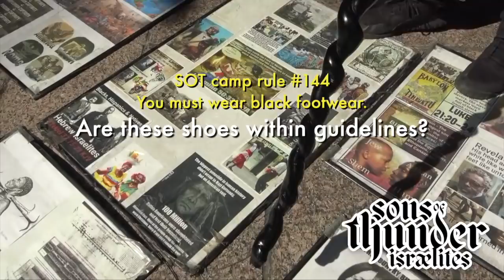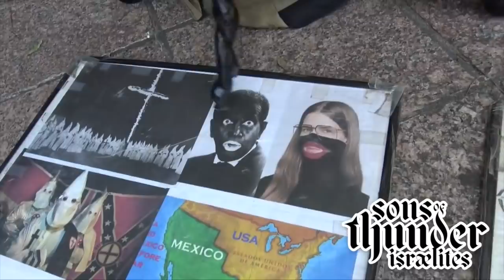Sons Of Thunder: The Word Gets R-Rated at times!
Sons Of Thunder Israelites are a Hebrew Israelite Bible School that empowers and educates young Black, Native American and Hispanics about their history and biblical background. We teach Prophecy, History as well as Social values along with a moral approach to living in todays society.